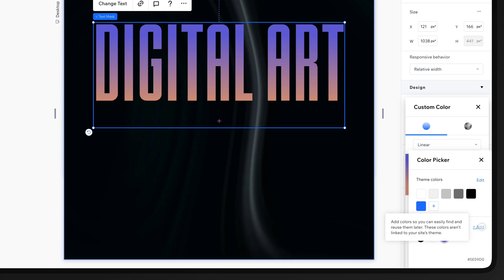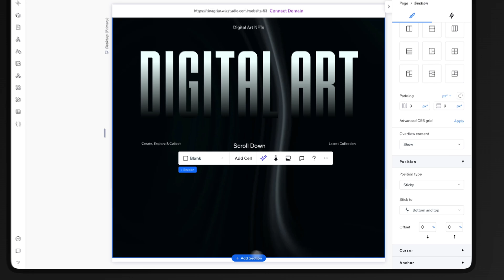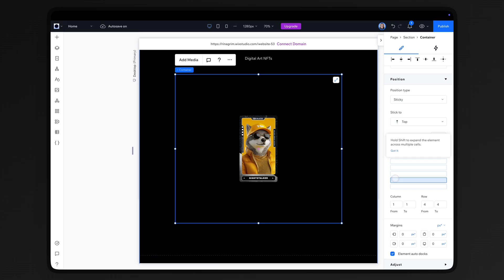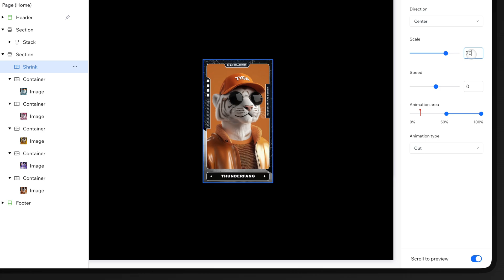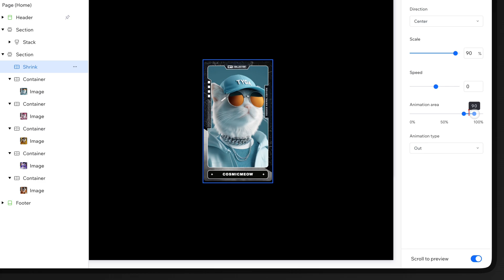Create Smooth Scrolling Animations in Wix Studio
Want to make your Wix Studio website more engaging? In this step-by-step tutorial, I’ll show you how to create smooth scrolling animations to enhance user experience and bring your designs to life!

00:00 Introduction
00:14 Creating the Design
02:54 Adding Animations
04:12 Final Result